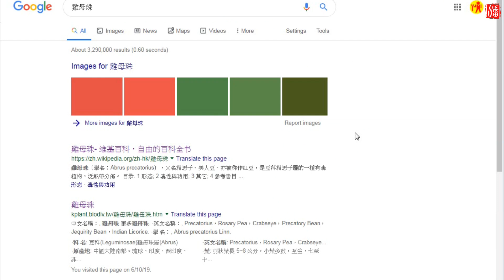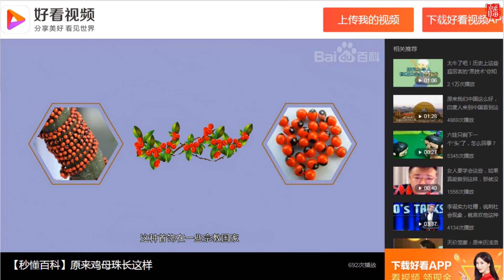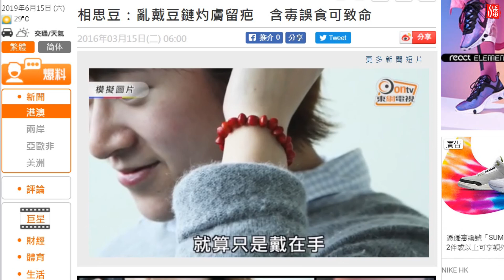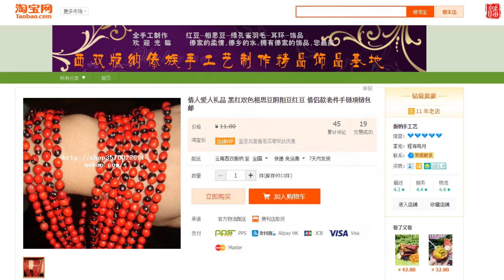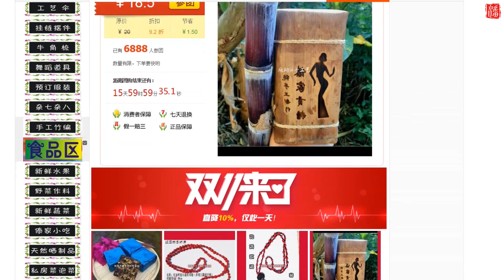蓖麻 相思子 世界上最毒的植物前五名